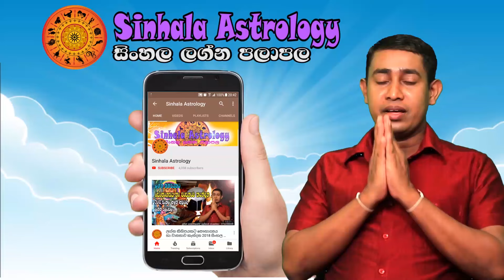Saturday Daily Predictions 2024 | 2024 Dawase Lagna Palapala | 07th September 2024 Sinhala Astrology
00:20  Intro
00:44  Aries - මේෂ ලග්නය
01:40  Taurus - වෘෂභ ලග්නය
02:05  Gemini - මිථුන ලග්නය
03:02  Cancer - කටක ලග්නය
04:01  Leo - සිංහ ලග්නය
05:05  Virgo - කන්යා ලග්නය
06:06  Libra - තුලා ලග්නය
07:00  Scorpio - වෘශ්චික ලග්නය
07:42  Sagitarius - ධනු ලග්නය
08:20  Capricorn - මකර ලග්නය
09:35  Aquarius - කුම්භ ලග්නය
10:20  Pisces - මීන ලග්නය